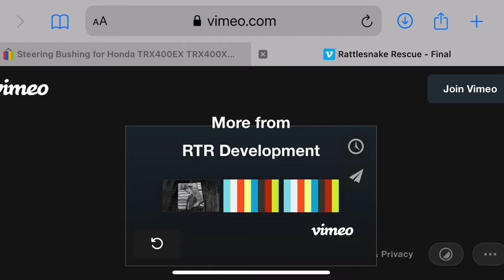Rattlesnake Rescue TV show demo tape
So fun doing this for a production company. Hopefully something will come from it.